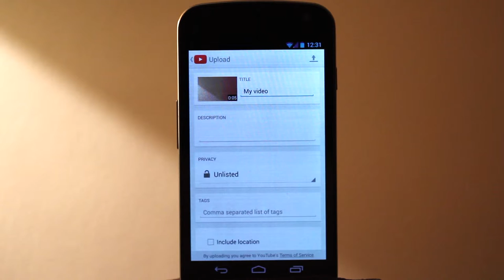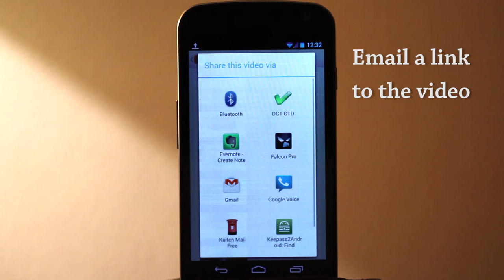How to Upload from Android to YouTube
Music: "the world called today, they sounded pissed" by Mayapple Weather